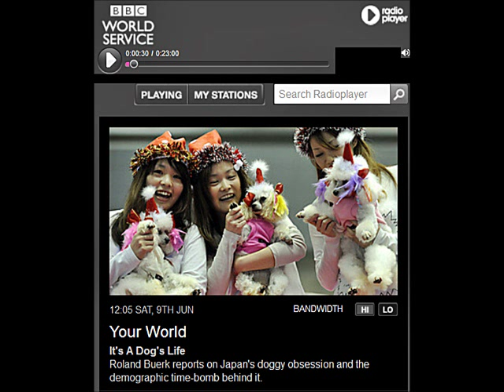Demographic Time Bomb In Japan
There is a demographic time bomb in Japan.
Today's population of 128 million will fall to 43 million over the next century due to the plummeting birth rate.
Many Japanese women prefer pets to parenthood due to the high cost of bringing up children.
The pet population is 22 million or more, but there are only 16.6 million children under fifteen. years of age.
In Japan designer labels such as Chanel, Dior, Hermès and Gucci offer luxury dog products. This canine couture doesn't come cheap. A poodle pullover can cost $250 (around £160) or more, and in many parts of Tokyo, it is easier to buy clothes for dogs than for children.